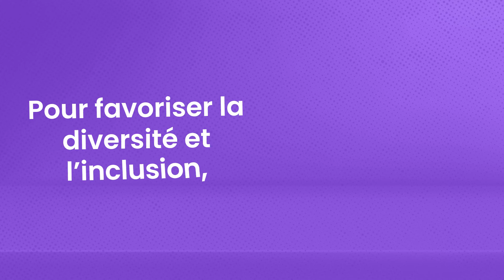Présentation du Groupe JLO - 2022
Réalisée en motion-design par notre pôle Communication, retrouvez la présentation animée du Groupe JLO.